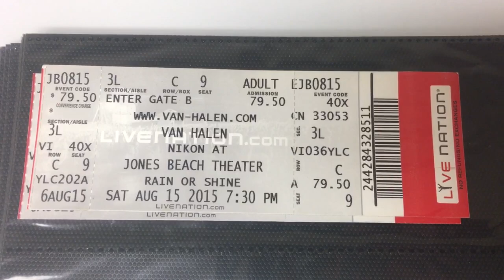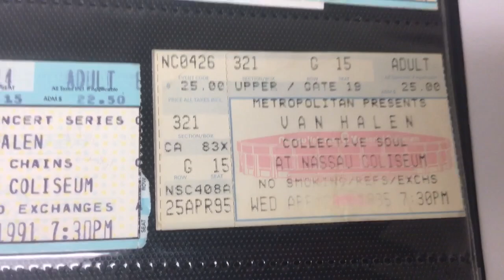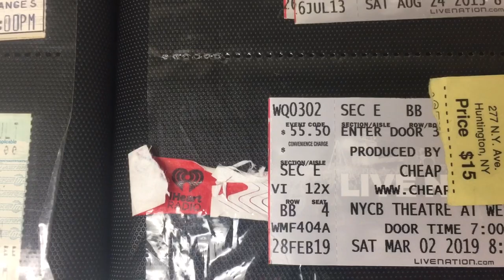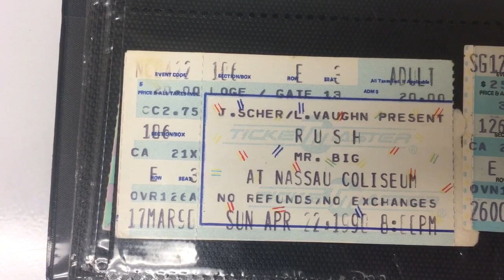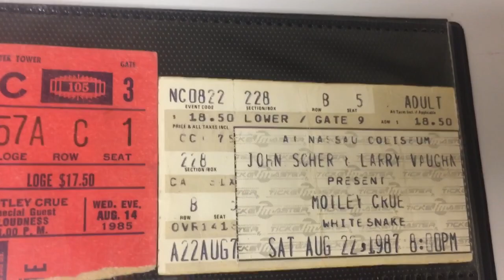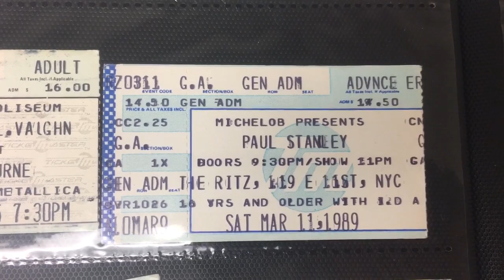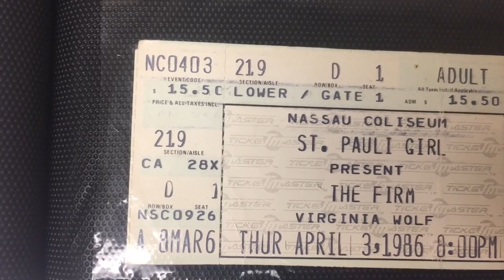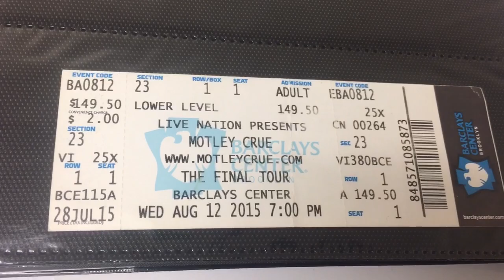Concert Ticket Stubs. Who have I seen in concert other than Elvis? The King’s Court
Looking through my concert ticket stubs.